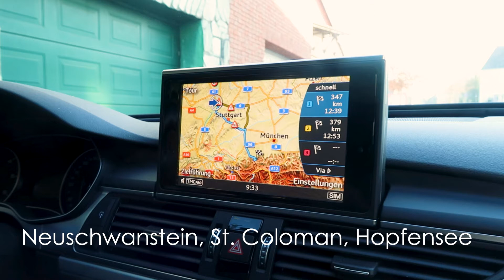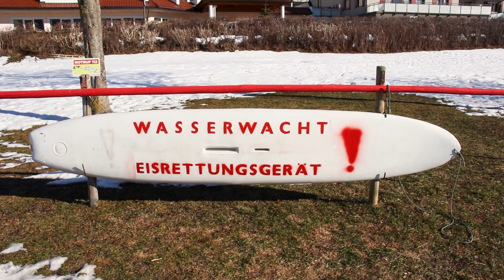Neuschwanstein, St. Coloman, Hopfensee im Winter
Der Winter im Allgäu verwandelt die herrliche Voralpenlandschaft rund um Füssen in eine zauberhafte Kulisse aus glitzernden Schneedecken, weiß bezuckerten Bergspitzen und frostigen Eiszapfen.

Equipment
Canon G7x Mark II,DJI Mavic 2 Pro

Mache Videos über Reisen und schöne Orte in Deutschland und der Welt.

Ich freue mich über eure Kommentare, Wünsche und Anregungen.